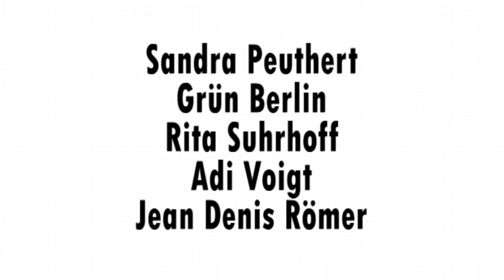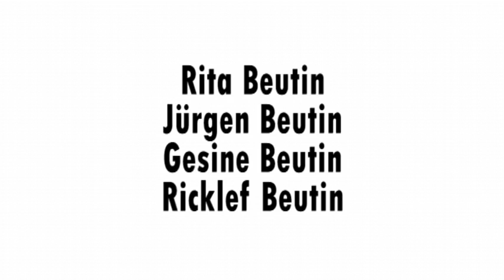Auf jeden Fall (Kurzfilm)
Das Leben hält mehr bereit, als denkbar ist. Ein Film um Freiheit und Angst, Not und Liebe.

Kurzfilm von Jasper Beutin (GER 2005)
starring: Jan Georg Schuette, Verena Buratti